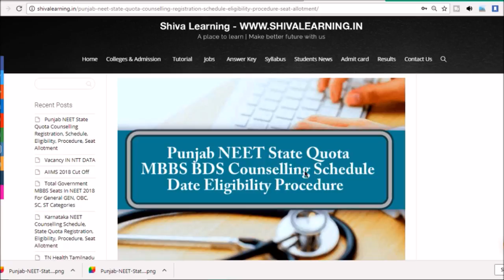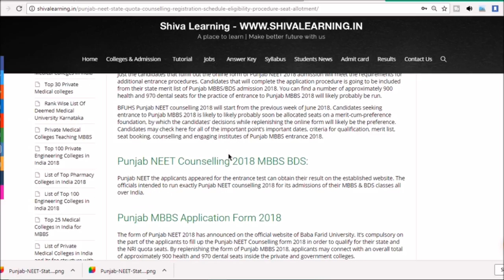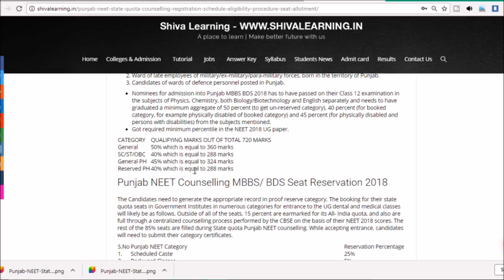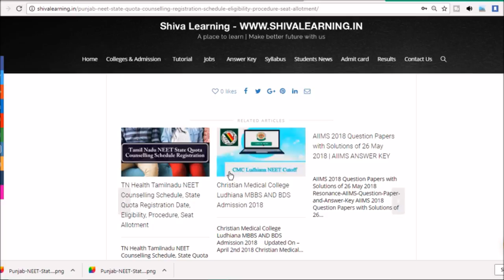* Punjab NEET State Quota Counselling started *